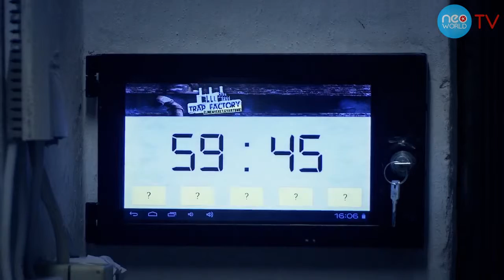NeoWorldTV Trap Factory Csak bátraknak, hiszen az óra ketyeg!